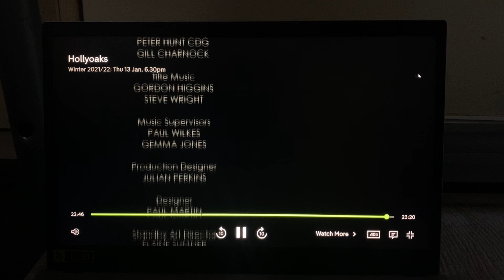Hollyoaks 13th January 2022